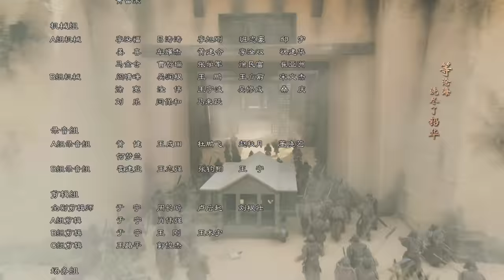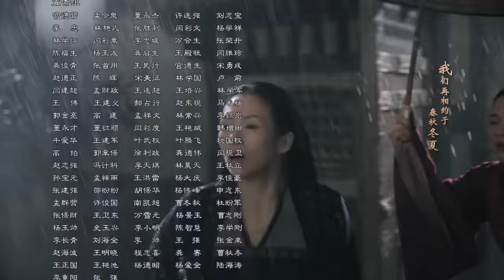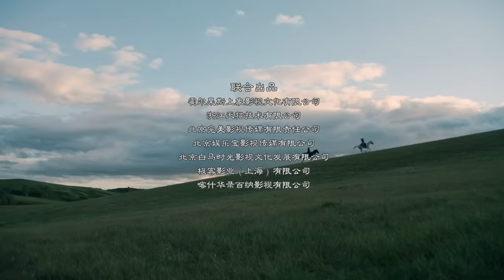【ENG SUB】《上阳赋》第6集 阿妩为救子澹宁愿牺牲自己？（章子怡、周一围、杨祐宁、惠英红、赵雅芝）